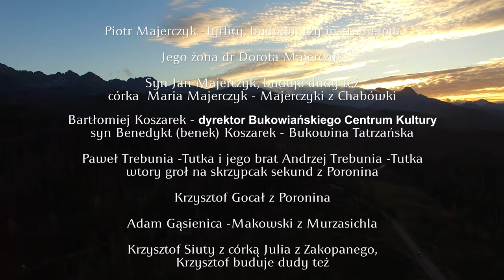WIECZÓR DUDZIARSKI w Bukowiańskim Centrum Kultury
W koncercie brali udział:
Piotr Majerczyk -Tyrlity, budowniczy instrumentów
Jego żona dr Dorota Majerczyk
Syn Jan Majerczyk ,buduje dudy też
córka  Maria Majerczyk Majerczyki z Chabówki
Bartłomiej Koszarek dyrektor Bukowiańskiego Centrum Kultury
syn Benedykt (benek) Koszarek Bukowina Tatrzańska
Paweł Trebunia -Tutka i jego brat Andrzej Trebunia Tutka wtory groł na skrzypcak sekund z Poronina
Krzysztof Gocał z Poronina
Adam Gąsienica -Makowski z Murzasichla
Krzysztof Siuty z córką Julia z Zakopanego ,Krzysztof buduje dudy też
Piotr Haza z Olczy
Michał Sęk z Białki Tatrzańskiej
Adam Czyszczoń z Rdzawki
Józef Oskwarek z Trzebuni
Hania Tylka po mężu ale córka Macieja Gąsienicy-Mracielnika
ks Wojciech Galica -Tyrlity
Andrzej Budz też buduje instrumenty ale nie zbudował jeszcze dud swoich zawsze stroi je albo ryktuje co by to grało.

48. Góralski Karnawał
Bukowina Tatrzańska,
6 luty 2020 r.